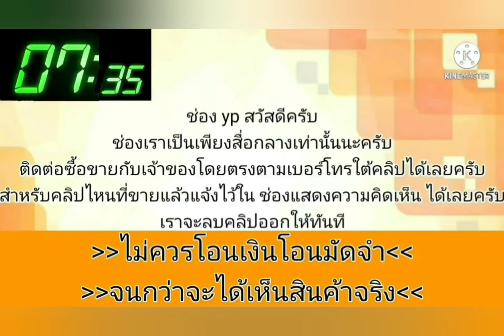59,000👍เครื่องดี แอร์เย็นภาย❄️ในสวย ไม่ติดแก๊ส👍พร้อมใช้งาน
2008 Toyota อัลติส

฿59,000

เครื่องดีแอร์เย็นภายในสวยไม่ติดแก๊สพร้อมใช้งานสนใจ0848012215